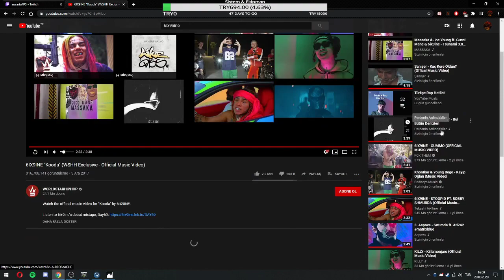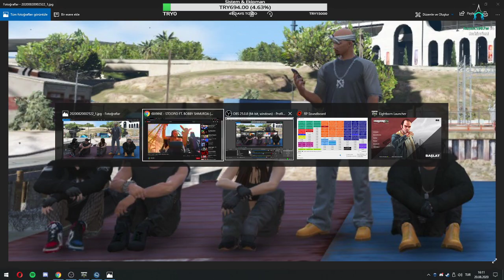Asım "AusartaFPS" Kutlu, Yeni Karakterlerini ve Çetesini Gösteriyor | EightbornV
Gta 5,Gta 5rp,Eightborn rp